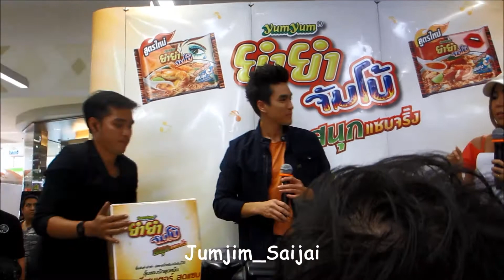กิจกรรม Big C กาฬสินธุ์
งานยำยำจัมโบ้  สนุก  แซบจริ๊ง
ณ Big C
จังหวัดกาฬสินธุ์
29 ก.ย. 2556